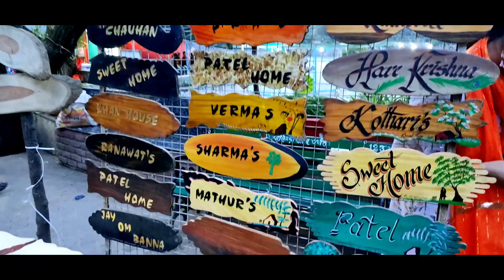1st day !!!! enjoying in mount abu😍😍😇😇😉❤️❤️(24th August) Sweetmemories vlogs!!!!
Weather, memories, enjoyed, boating,snaks, shopping, magic show,😍😍🤣🤣😂😇😇❤️❤️